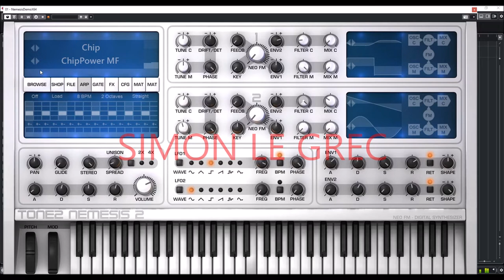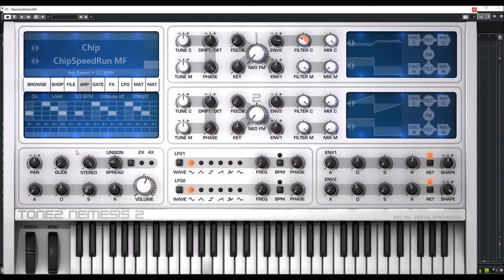Tone2 | Nemesis 2 | Chip Presets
random patch.
* 119 additional Waveforms including many noisy and complex types.
  sound source.
  standard chorus.